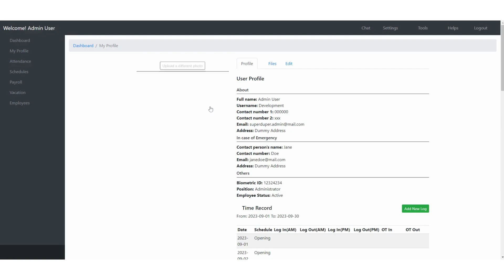How To Change Employee Photo From Profile - Free Payroll System Philippines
How To Change Employee Photo From Profile - Free Payroll System Philippines & HRIS with Biometric Device

Paycheckmaster, also known as payroll, is a type of cloud-based payroll system that includes a biometric-based attendance tracking system as well as automatic payroll computation and processing for employees.

The web software has several significant functions that greatly assist a business in terms of tracking. Moreover, the data is acquired through real-time monitoring, information synced in, and the system being set up.

Paycheckmaster has a dashboard that can be accessed from anywhere, at any time, and on any device.

Ground Flr. Unit 4 TRESMAVICA Properties Inc., Q. Abeto St., Mandurriao , Iloilo City, Philippines